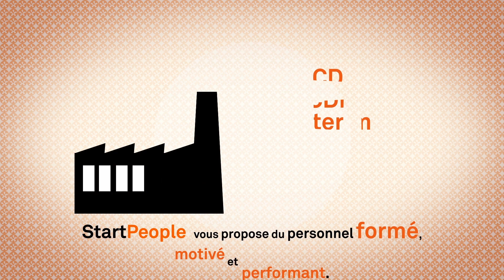Start People, Agence d'emploi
CDI, CDD, Intérim : Start People vous accompagne dans tous vos projets de recrutement.